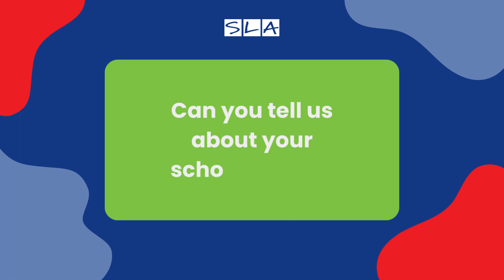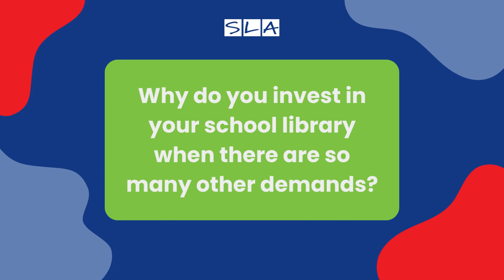Why Do School Libraries Matter? Interview with Peter Middleton, Oswestry School Headmaster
For Peter Middleton, Headmaster at Oswestry School, his first priority as a new Head was to restore a library at the heart of their school. Find out why his school library is so important, the impact it has on pupils, and why it's worth investing in.